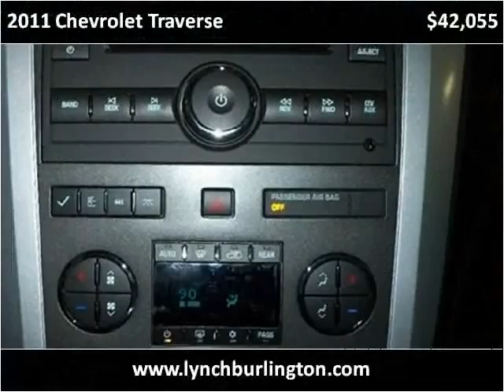2011 Chevrolet Traverse New Cars Burlington WI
This 2011 Chevrolet Traverse is available from Lynch GM Superstore.